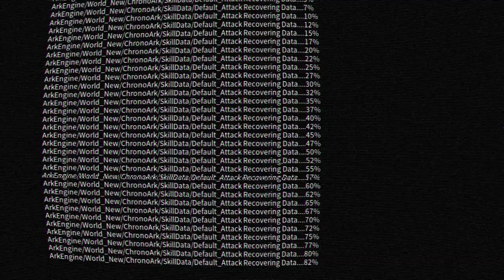Chrono Ark Ep 3 [No Commentary]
Misty Garden 2 and getting to the first real boss battle.